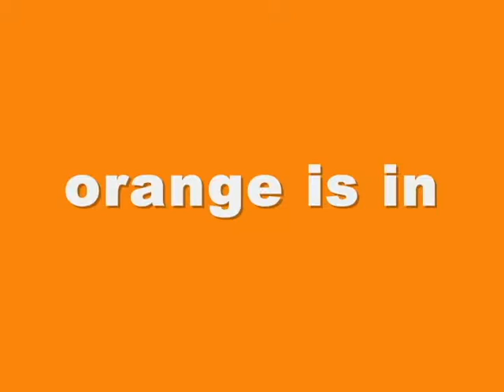Orange Is In - "Shutting It Down"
Orange Is In performs "Shutting It Down" at Bohemeo's in Houston - Oct. 29, 2010.